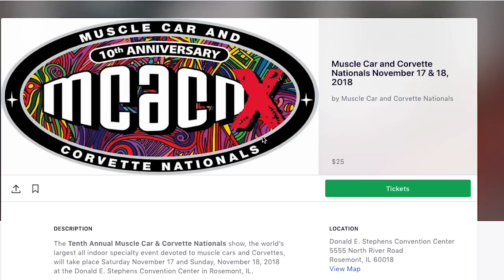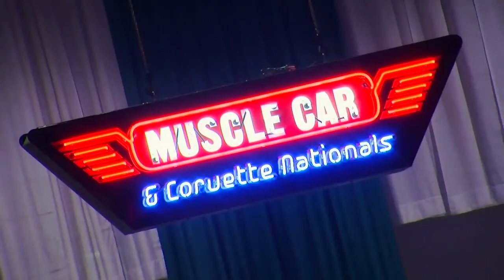2018 Muscle Car And Corvette Nationals Week Begins! V8TV MCACN Monday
2018 Muscle Car And Corvette Nationals Week Begins!  V8TV MCACN

It's the Monday of Muscle Car and Corvette Nationals Week and we're super excited to bring you a preview of the 2018 show as well as a look back at a previous year.    This is the 10th anniversary of MCACN afterall.   We're previewing our Muscle Car and Corvette Nationals After Hours Live! streaming show, where we'll go live on Saturday Night November 17, 2018, at 8:00 PM Central with interviews and features from the 2018 show.

We also take a look back at highlights from the 2015 show where no less than 27 Hemi Powered E body Dodge Challenger and Plymouth Cuda convertibles were on display!

Take a tour of our Muscle Car Restoration Shop Tour at V8 Speed & Resto Shop!